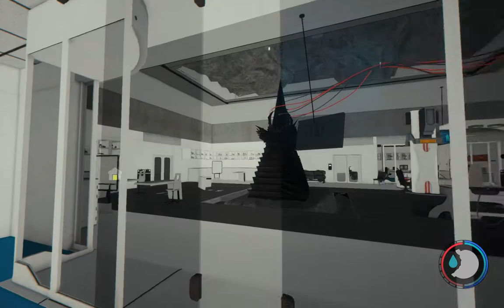The Forest 0.68: Was ist neu?